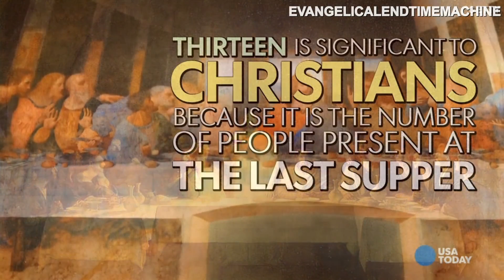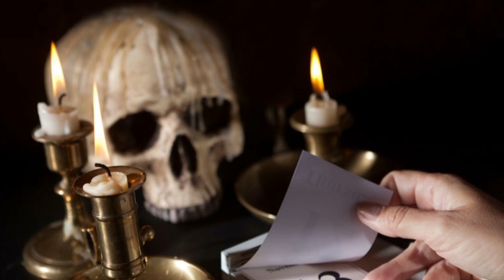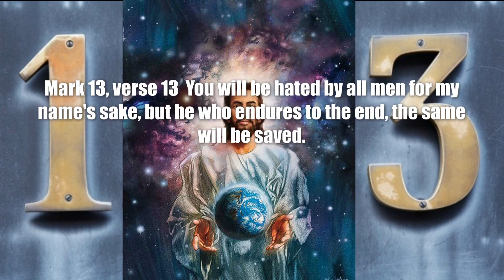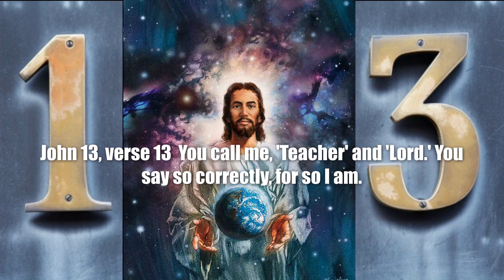March 2, 2017(137)